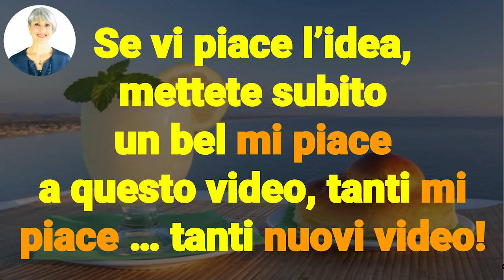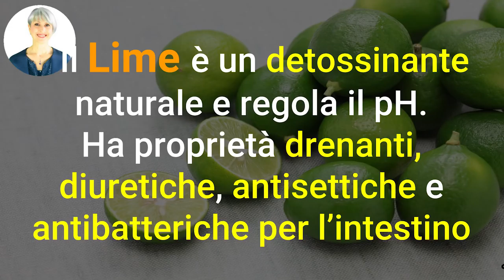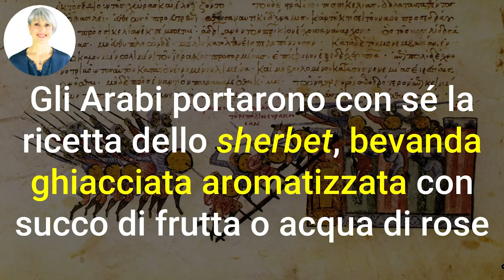RICETTA DETOX DIMAGRANTE GRANITA SICILIANA ORIGINALE!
Ciao amici! Oggi ho preparato per voi la ricetta originale della granita siciliana, ma in versione light, detox e dimagrante!

Nota bene

Simona Vignali